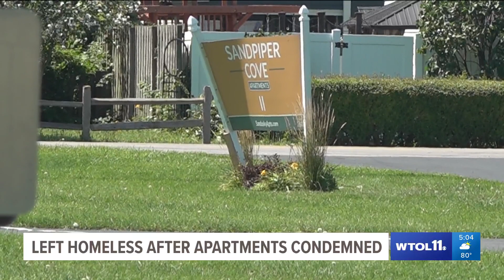Sandpiper Cove apartments condemned, leaving residents without homes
On Monday, all of the residents of Sandpiper Cove received an email informing them that the city ruled their apartments to be condemned.